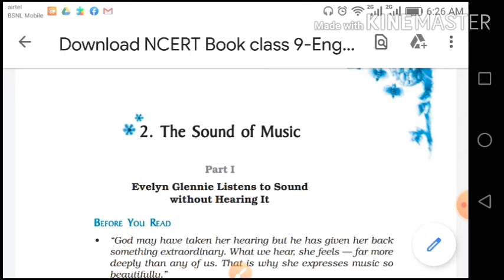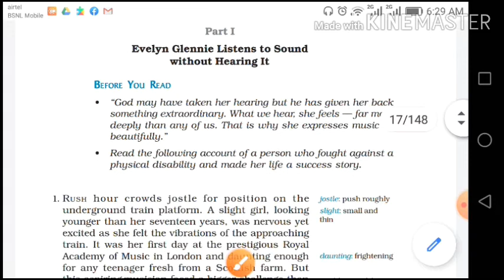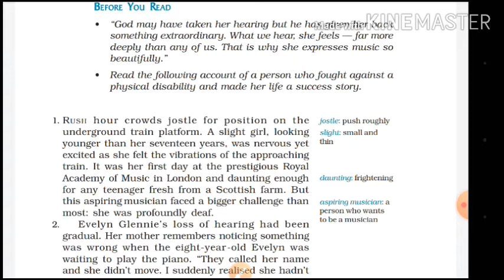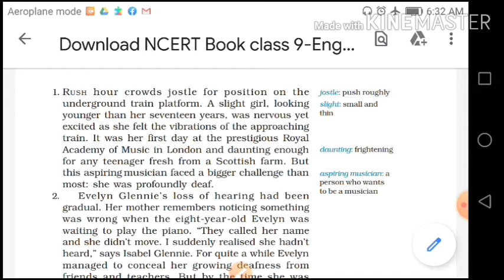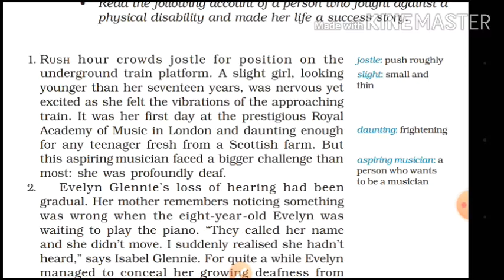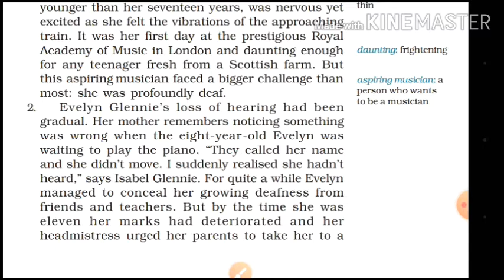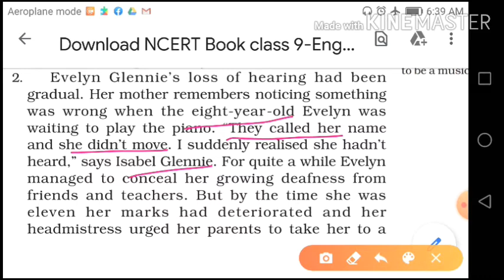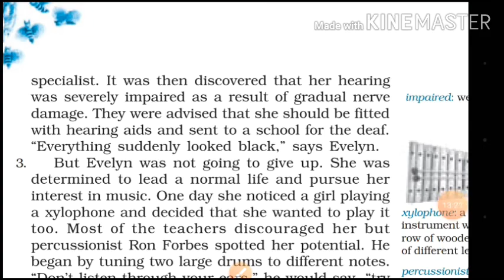STD IX ENG Lg L 2 1 The sound of music Part 1